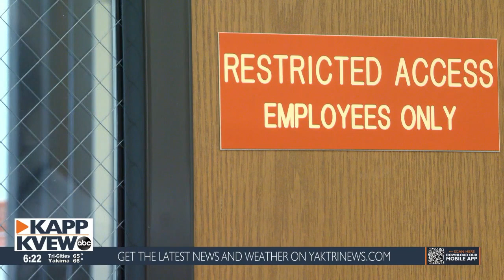Benton-Franklin Counties Juvenile Justice Center looks at 2024 for remodel